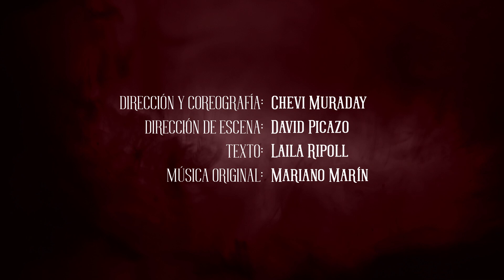Pandataria Teaser LOSDEDAE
Pandataria es una isla que está en el mar Tirreno. Durante la época del imperio romano, los césares de la dinastía Julio-Claudia desterraron a sus mujeres, hijas, madres y hermanas por una ley llamada Adulteris, que castigaba con el destierro a estas mujeres patricias por cometer adulterio o por conductas inapropiadas. En la práctica, se trataba de una excusa del imperio para lavar su propia imagen, una ley ejemplarizante para sembrar el miedo y ejercer control sobre la población que no consideraban adecuada.

Siglos después, esta misma Isla Prisión se utilizó para encerrar a los enemigos del régimen de Mussolini, haciendo un paralelismo con las formas de castigo imperiales de épocas anteriores. Allí, en la antigua Pandataria, actualmente conocida con el nombre de Ventotene, desembarcó Úrsula Hirshmann junto a su marido Eugenio Colorni y otros disidentes políticos. Junto a Altiero Spinelli y Ernesto Rossi redactaron el “Manifiesto de Ventotene”. En papeles de cigarrillos y escondidos en una caja de hierro con doble fondo se escribió el primer manifiesto por una Europa unida.

En apenas un kilómetro cuadrado rodeado por el Mediterráneo, con unas fronteras tanto físicas como ideológicas infranqueables, los desterrados sueñan con eliminar toda frontera del continente.

PANDATARIA visibiliza a los excluidos, los desterrados sociales.

“Soy Ursula. Apátrida. Os hablo desde la orilla de los que ya no están, de los que pueden ser imaginados y por eso nunca nos decepcionan. Os hablo desde el país de los muertos, donde ya no existe el miedo y todo se ve con una claridad que antes no había.”